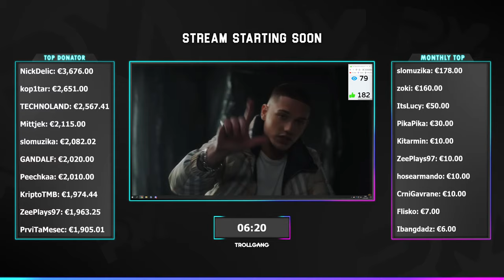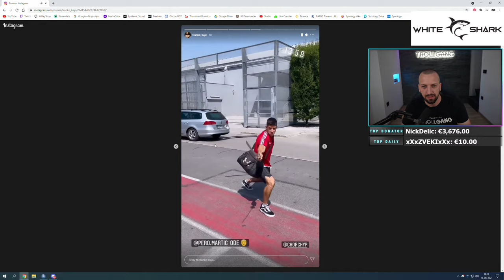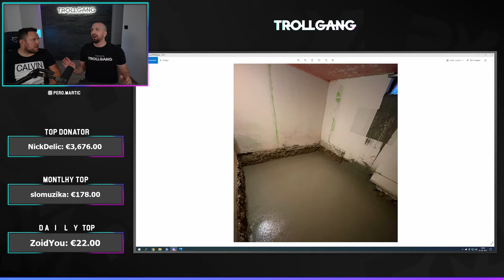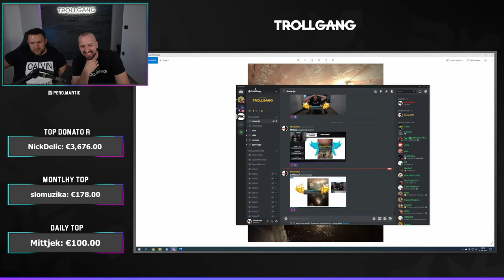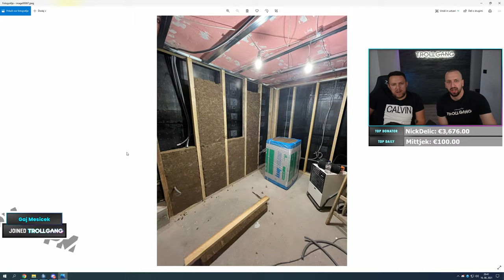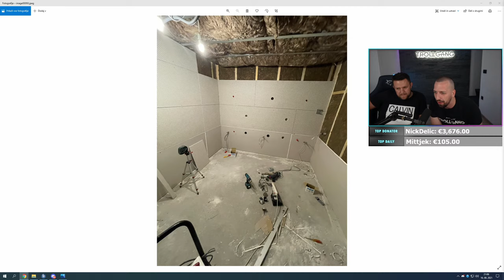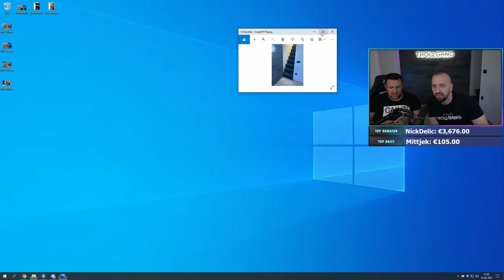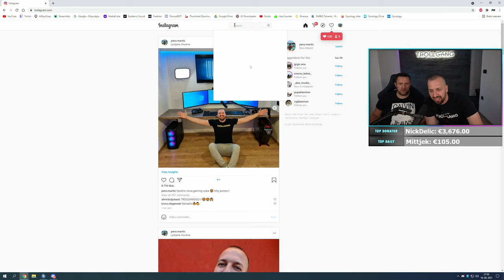NOVA GAMING SOBA - BEHIND THE SCENES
🥇 Lucifer - €3,676.00
🥈 kop1tar - €2,651.00
🥉 TECHNOLAND - €2,567.41
4. Mittjek - €2,115.00
5. slomuzika - €2,082.02
6. Gandalf - €2,020.00
7. Peechkaaa - €2,010.00
8. KriptoTMB - €1,974.44
9. ZeePlays97 - €1,963.25
10. GapoKing - €1,905.01

MBO: Asus Rog Strix X570-F
CPU: AMD Ryzen 9 5900X
GPU: ASUS RTX 3090
RAM: 32GB 3600MHz DDR4
SSD: Samsung 970evo M.2 500GB, 2x Samsung 860evo 500GB
PSU: Corsair CS850M
CPU COOLER: NZXT Kraken x62
MNTR: LG 27GL850-B, LG 27GL850-B
KBRD: Logitech G915
MOUSE: Logitech G Pro
MOUSE PAD: Logitech G PowerPlay
HEADSET: Logitech G PRO X Wireless
CASE: Antec Torque
DECK: Elgato Stream Deck

MBO: Asus Rog Strix Z590-E
CPU: Intel Core i9-11900K
GPU: ASUS RTX 3080
RAM: Corsair DDR4 16GB
SSD: Samsung 860evo 500GB
PSU: Corsair CS850M
MNTR: Asus PG279Q
MICROPHONE: Shure SM7B
MIC ARM: Blue Compass
CAPTURE CARD: Elgato 4K60 PRO, Elgato Cam Link